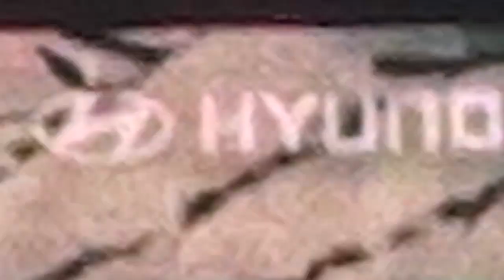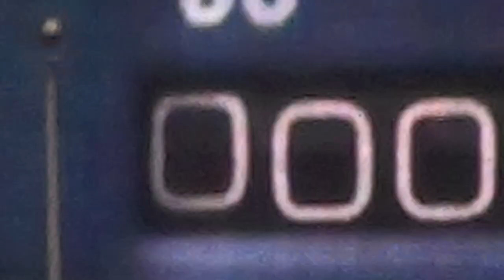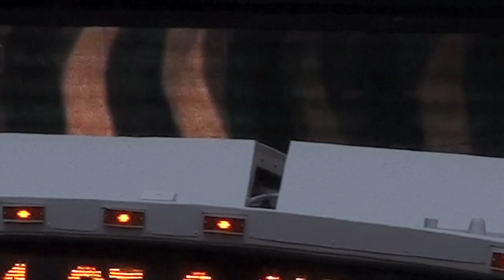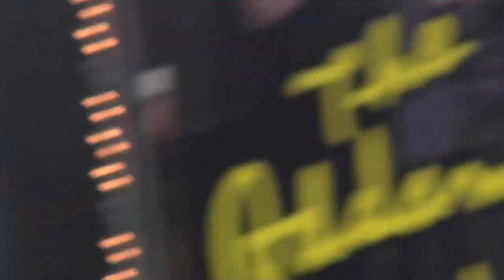Times Square NYC - Stock Footage - March 2011 - New York City, New York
Time Square in New York City on a rainy, late afternoon.  Includes pedestrians, traffic, taxis, police cars, LED billboards.

Feel free to use if you need it.